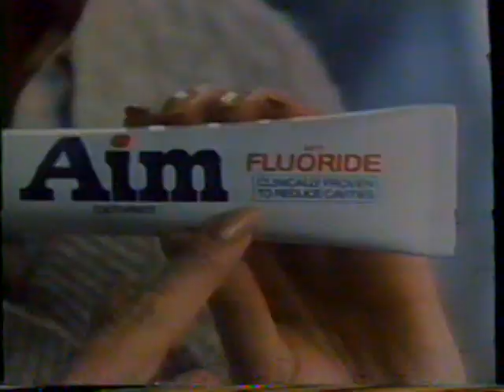1980 Aim Toothpaste "Bobby gets great checkups with Aim" TV Commercial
This commercial aired on September 29th, 1980. It was run during a broadcast of  "Rikki Tikki Tavi" on WCFT in Tuscaloosa, Alabama. It's now WSES.